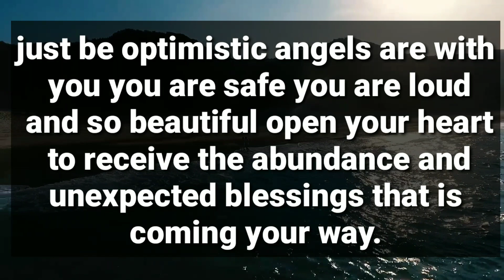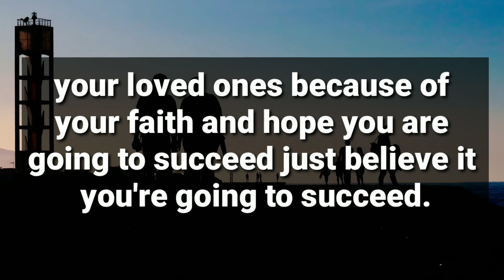🙇Someone You Miss A lot is Going To..🌈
divine feminine
twin flame